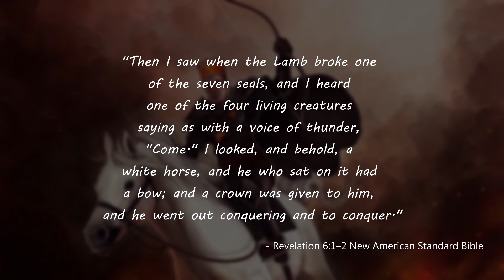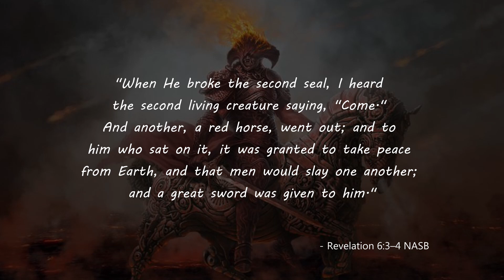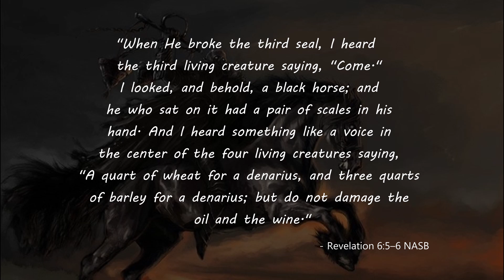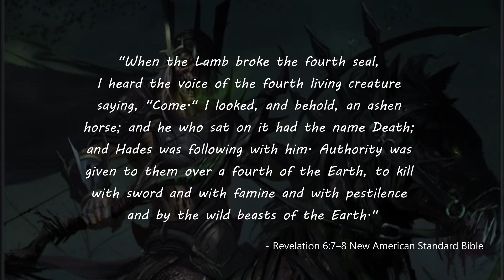The Four Horsemen of Apocalypse | Mythology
The Four Horsemen of Apocalypse

Prepare to delve into the chilling world of mythology with "The Four Horsemen of Apocalypse." In this gripping video, we unravel the ominous tales and symbolism surrounding these legendary figures. From conquest and war to famine and death, explore the apocalyptic visions that have captured human imagination for centuries. Discover the origins of the Four Horsemen in various cultural and religious traditions and their enduring presence in literature, art, and popular culture. Join us on a journey through the harbingers of the end times and the profound messages they convey about the human condition. Whether you're a mythology enthusiast or intrigued by tales of the apocalypse, this video offers a thought-provoking exploration of these iconic figures.